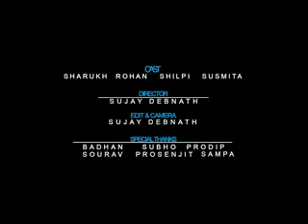Benipur bazar alfaz khan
চুয়াডাঙ্গা